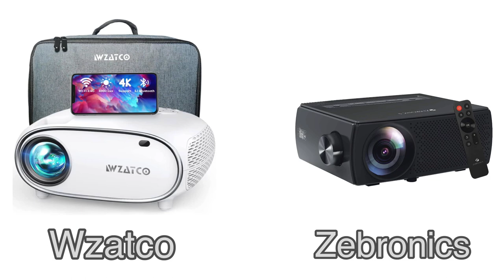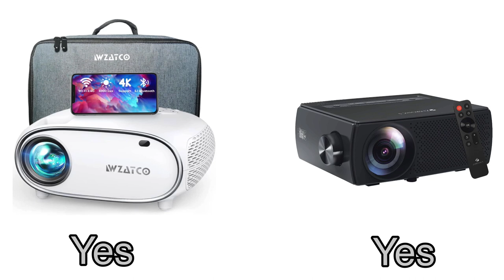WZATCO W6 Polar vs ZEBRONICS Zeb-PIXAPLAY 15 Projector!!! Which one should you buy?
WZATCO W6 Polar
ZEBRONICS Zeb-PIXAPLAY 15